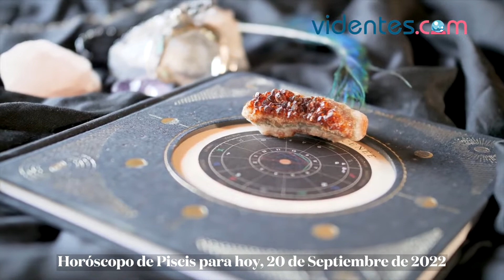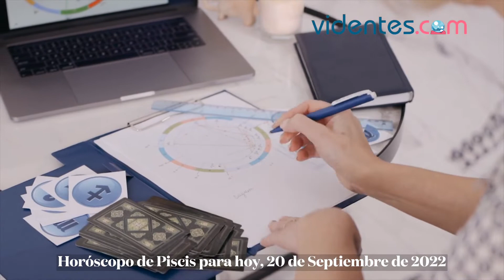HORÓSCOPO DIARIO 💘💫🌟 PISCIS ♓️ MARTES, 20 DE SEPTIEMBRE DE 2022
Horóscopo de hoy, martes 20 de Septiembre de 2022. El horóscopo para hoy: descubre tu futuro gracias a mi horóscopo diario para ti.